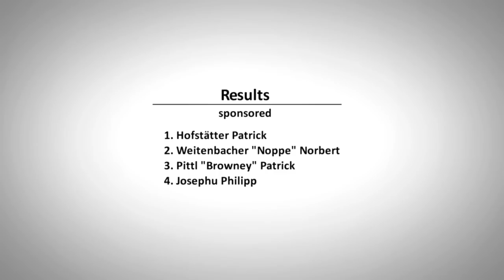Big Banger at GreenANGER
The skate contest last weekend at the Grünanger skate park in Graz went down!

At 10 in the morning the temperature has already reached or exceeded 30 degrees but still the contest was a hot banger! Check the clip!